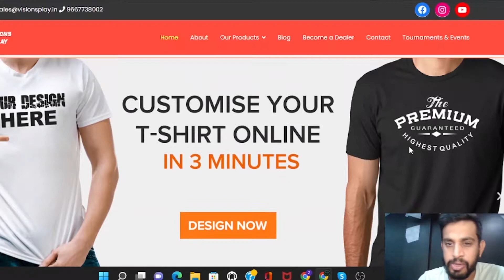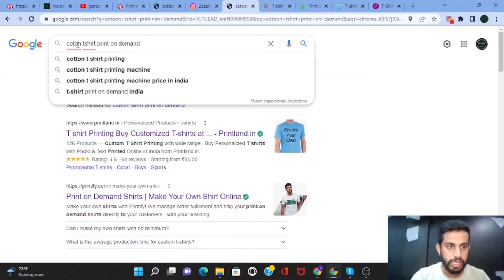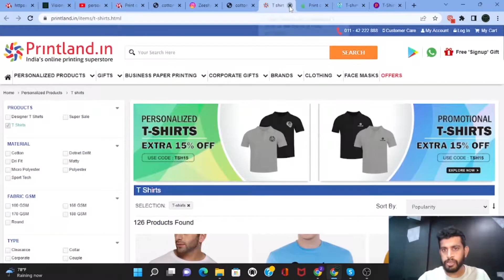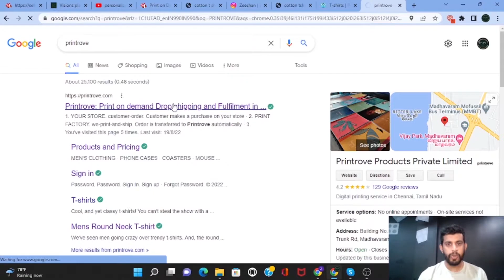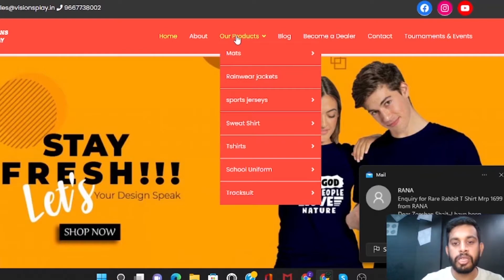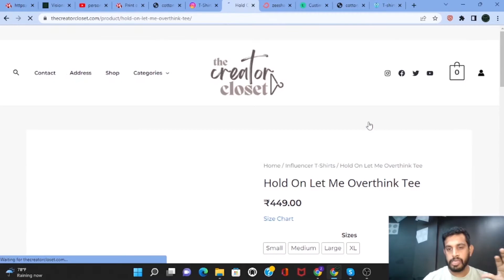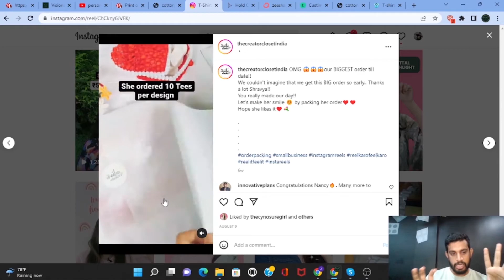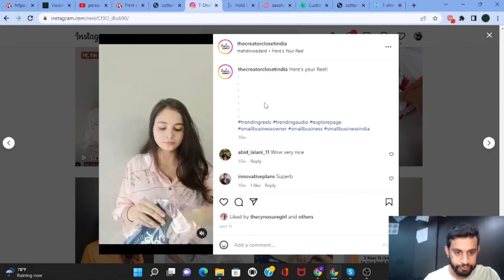how to start a print on demand business | best print on demand suppliers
If you want to learn more about ecommerce and tshirt business you can check out our course

how to start a print on demand business,
best print on demand suppliers,
best print on demand vendors,
how to start a print on demand t shirt business,
how to run a successful print on demand business,
how to start a print on demand company,
how to start a successful print on demand business,
how to start a print on demand store,
how to run a print on demand business,
how to start your own print on demand business,
how to start a dropshipping t shirt business,
how to start a printify business,

Timeline
00:00 Intro
00:39 What is print on demand ?
01:20 Best print on demand suppliers

Easybusiness  zeroinvestment
workfromhome